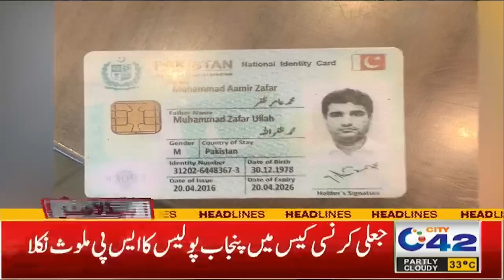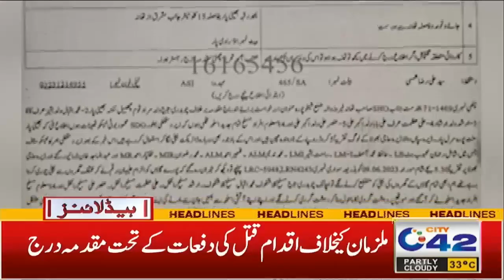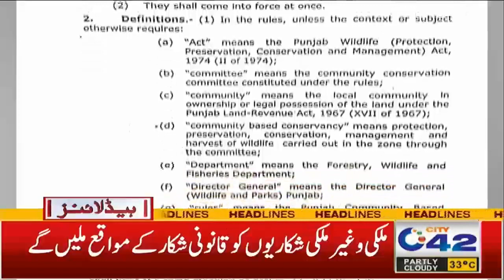2am NewsHeadlines | June 12, 2023 | City 42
2am NewsHeadlines |  June 12, 2023  | City 42